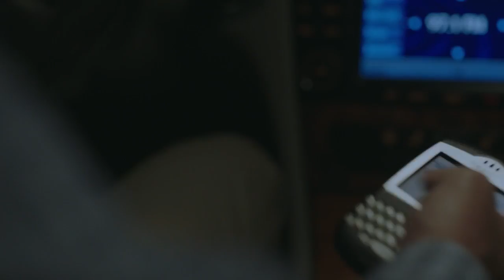Cloak & Dagger Sneak Peek: Tandy Gets to Talk to Her Dad!